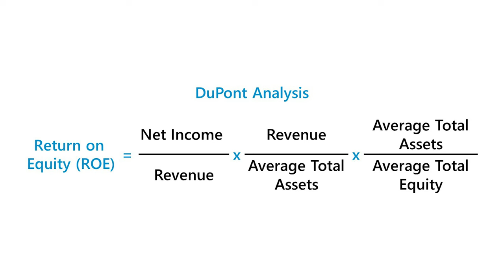DuPont Analysis - Meaning & 3 Point DuPont Analysis | Explained For BBA / MBA in Hindi !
In this video, I have explained about the DuPont Analysis and the 3 Point DuPont Analysis. Watch this video till the end to get full detailed knowledge about this topic.